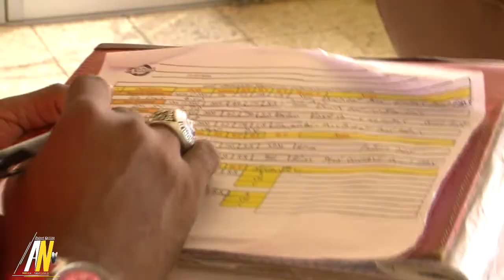Reynaldo Madrigal /SS/2003 /R-R (Academia Aria).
Aquí verán los prospecto que se están levantando en la República Dominicana en general.